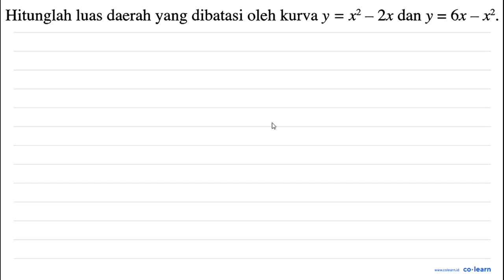Hitunglah luas daerah yang dibatasi oleh kurva y 2x dan y = 6x =x2 ~x2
Topik atau Materi: Luas Daerah di antara Dua Kurva - Integral Tentu - KALKULUS - Matematika Kelas 11 SMA - KTSP

Sumber Soal: Matematika Inovatif SMA Kelas 12 IPS, KTSP, SWT, 2009 , Depdiknas

00:00 : Bedah Soal
01:00 : Konsep, rumus dan pengertian Luas Daerah di antara Dua Kurva
01:18 : Langkah penyelesaian soal
00:35 : Jawaban akhir
01:05 : Penutup